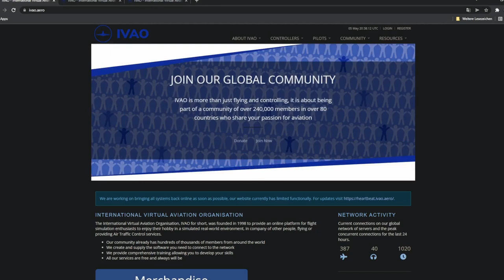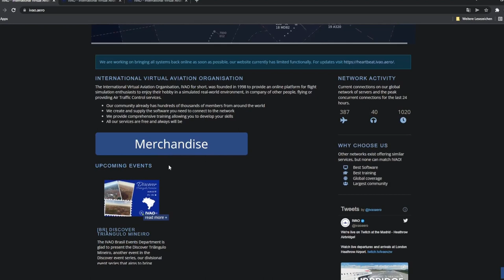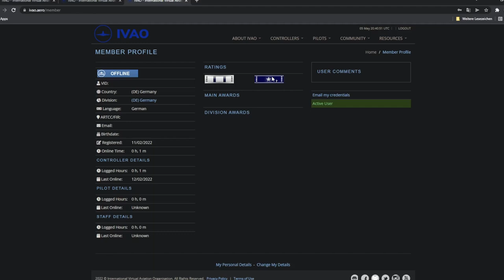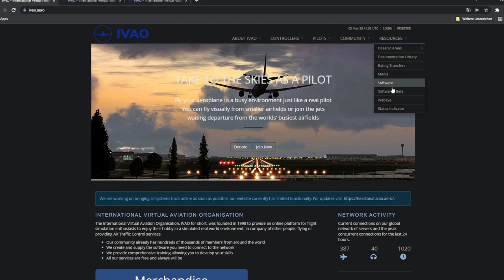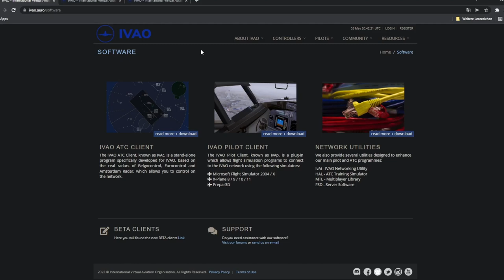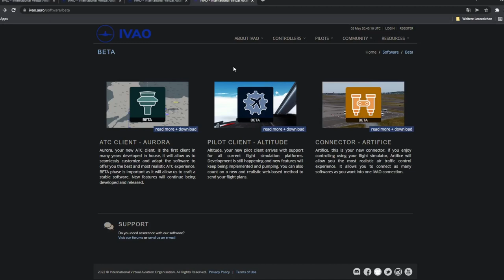Ivao Tutorial #1 | Wie erstelle ich mir einen Account auf IVAO.com | GER | DE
Ivao Tutorial #1 | Wie erstelle ich mir einen Account | GER |

NCS